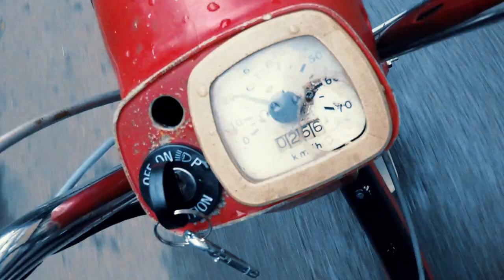Bloodlights - Wrong To Make It Right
This is the new video made for our 3rd singel taken from our brand new album Pulling No Punches! Hope you like it, we sure had a lot of fun making it!!

Shot and directed by the great Kenneth Marlon Rockers!

Also check out the video made for our 1st singel titled Lights Out

@Konkurs Production